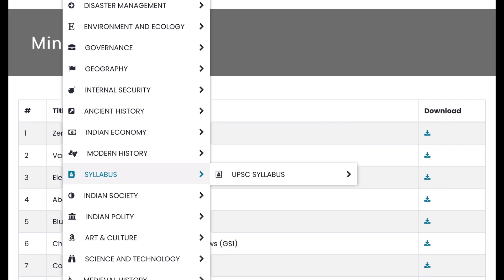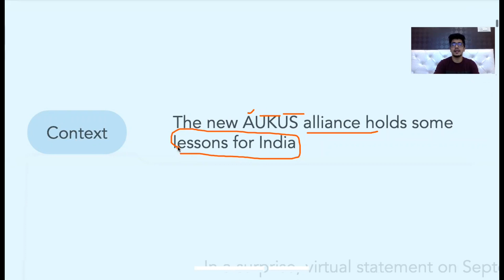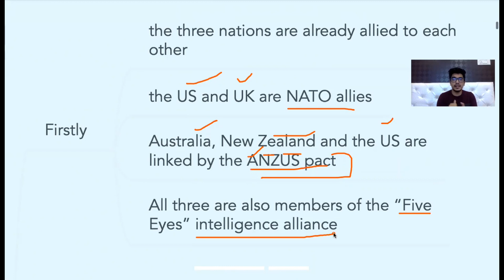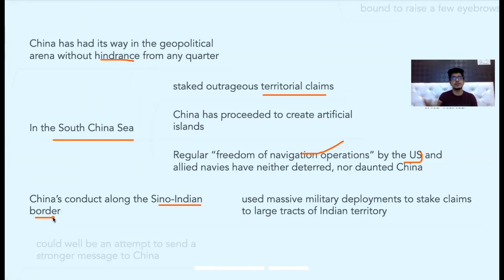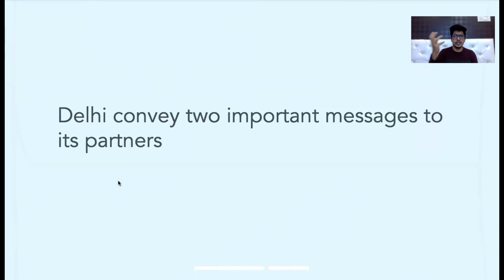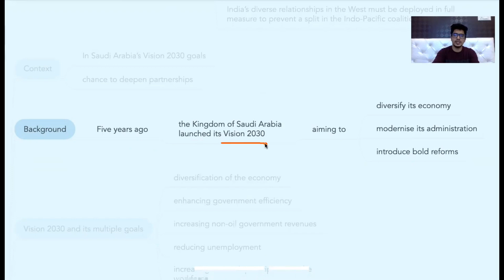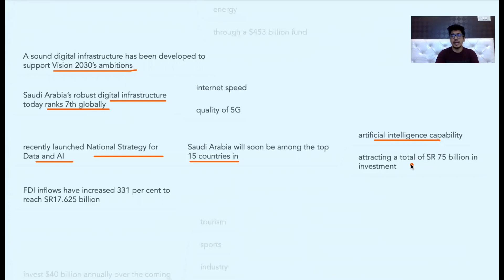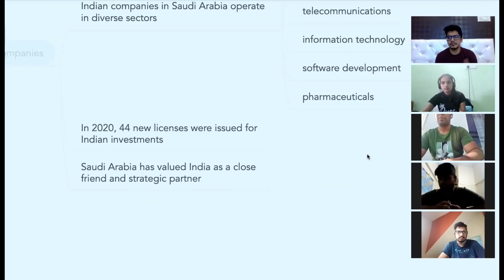21 September 2021- The Indian Express Newspaper Analysis by Mayur Mogre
21 September 2021- The Indian Express Newspaper Analysis by Mayur Mogre
Visit- themmacademy.in

Get an Awesome course for UPSC and State PCS by Mayur Mogre on MM Academy App